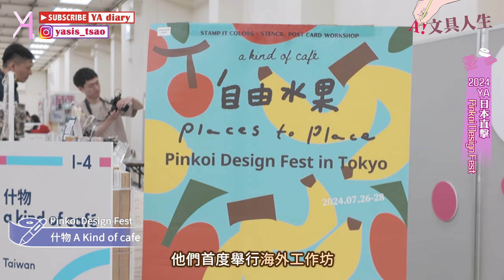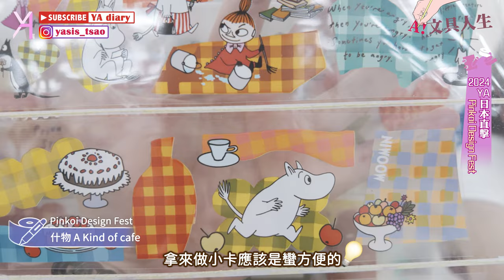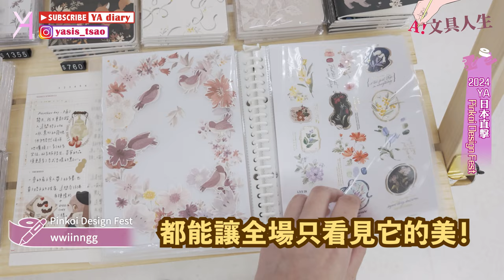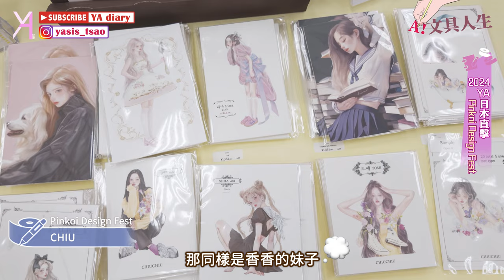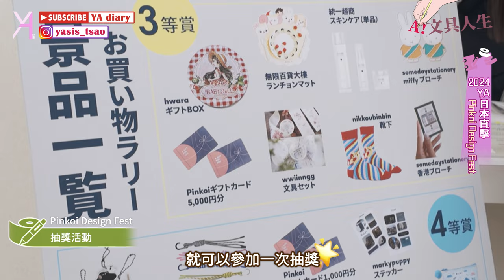【超人氣文創品牌現身東京】Pinkoi Design Fest in Tokyo 2024🌟特選13品牌亮相🪄｜文具人生｜Vlog｜YA diary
時隔4個月，我們又到東京啦！
和我們一起參加Pinkoi Design Fest in Tokyo 2024💫
這次精選了13個亞洲頂尖品牌
從沒中獎過的某人🤓
還在活動中幸運抽中10000日圓禮券！超級High！
喜歡文創和設計的你，絕對不能錯過這場精彩之旅☀️

【傳送門咻】
0:00 🪄Pinkoi Design Fest
1:35 📌什物 A Kind of cafe
3:01 📌Meow Illustration
3:40 📌wwiinngg
4:08 📌壹弍文創
4:40 📌ellipsis
5:13 📌SMILER
5:48 📌Shibaful
6:13 📌Hwara
6:31 📌CHIU
6:53 📌Songbly
7:23 📌Chanibear
7:49 📌李漢港楷
8:31 📌Mumble Studio
8:57 📌抽獎
9:26 📌戰利品